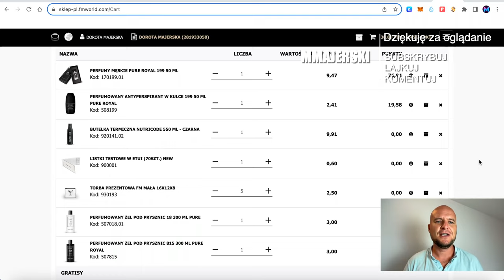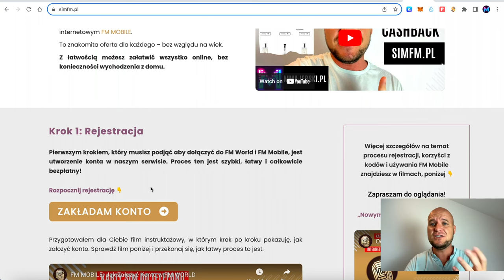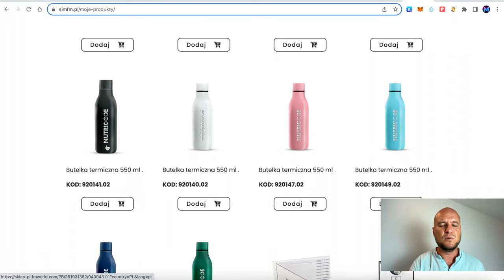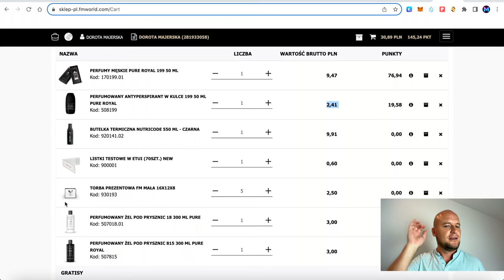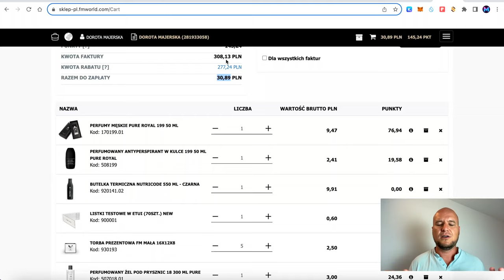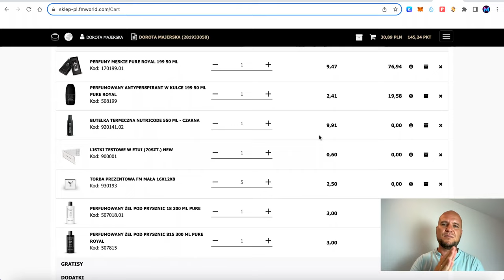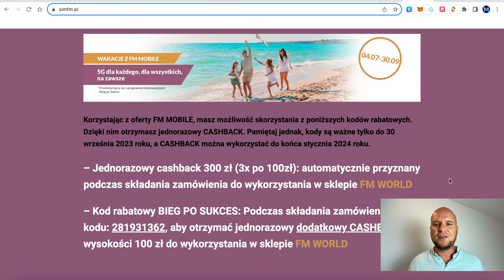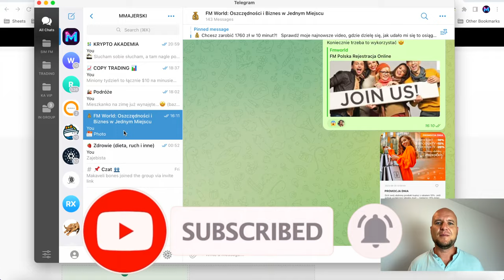Poznaj Nasze Sposoby Na Maksymalne Oszczędności Za Zakupy W Internecie 🛍️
💡 Chcesz oszczędzać podczas zakupów online? Oto proste sposoby, dzięki którym twoje zakupy będą nie tylko łatwe, ale i tanie! Poznaj moje triki na maksymalne oszczędności w internecie. 🛍️